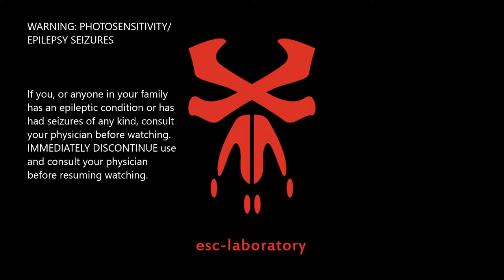Twilight Kamikaze - Dark Stars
Artist: Twilight Kamikaze

Song: Dark Stars
taken from the "Nexus" EP

Part I of an EP - typtychon will give you intense electronic music moments
filled with down beat, melodies from far away and sonic FX in use.

Doc.AtmosfearCrush: electronics, Dub-mixing
Cmdr. tom-A-Hawk: guitar and FX
Machete: electronics
Rev. AUX-Weg: electronics